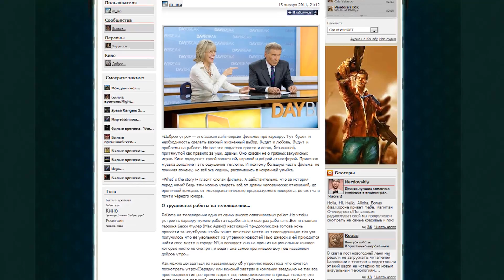Канобу-вести (17.01.2011)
Добрый день, дорогие зрители! Наконец эти долгие, долгие выходные закончились и настало время приступить к любимой работе. А чтобы создать вам нужный настрой, мы подобрали особенные, убийственно интересные новости.

Смотрите в этом выпуске:

Killzone 3 и Bulletstorm: коса и камень.

Penny Arcade Adventures: судьбоносный шлепок.

The Last Express: для опоздавших.

Памятная дата.